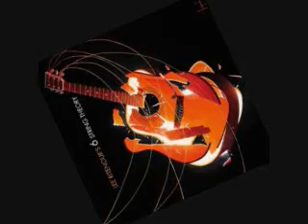Lay It Down - Lee Ritenour & John Scofield